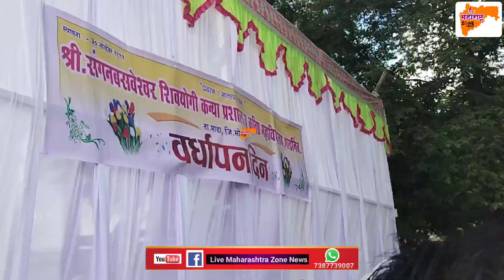संगनबसवेश्वर कन्या प्रशाला ३२ वा वर्धापन दिन मुलींचे लेझीम प्रदर्शन#lezim#girl#madha#खेळ#popular